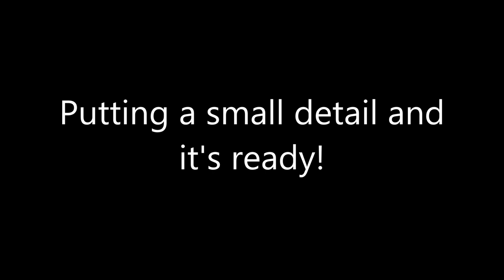Creating a bird house from wood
Making a bird house from pallets wood